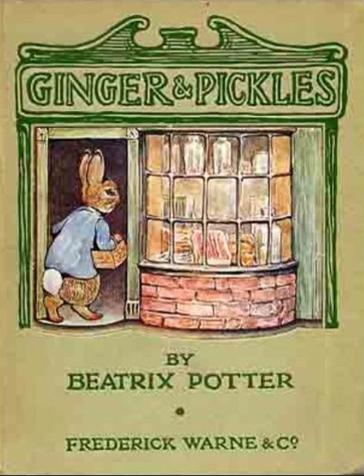Chapter 19: The Tale of Ginger and Pickles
Title: The Great Big Treasury of Beatrix Potter
Author: Beatrix Potter
Performer: LibriVox - vlooi